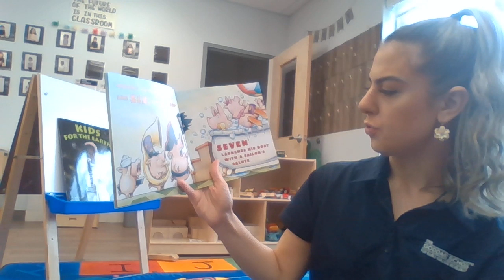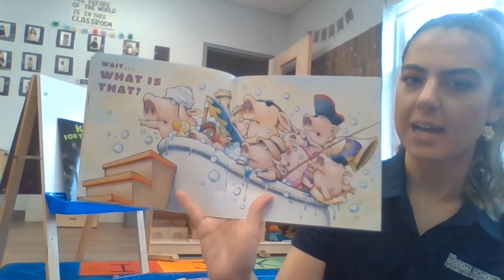Read Aloud: Ten Pigs